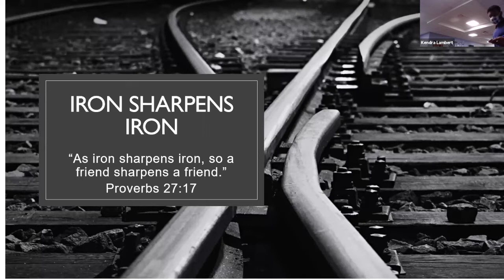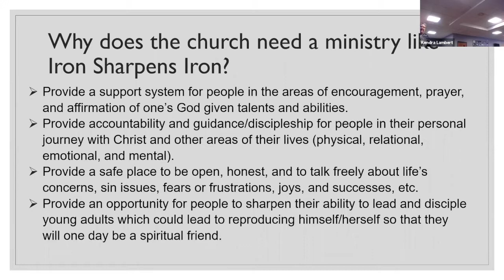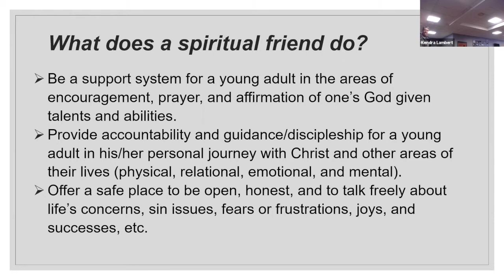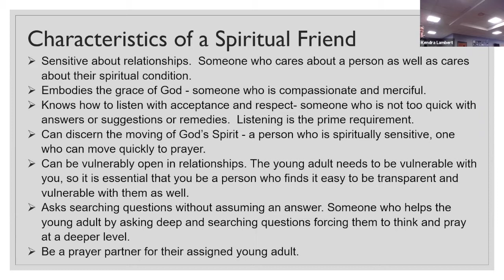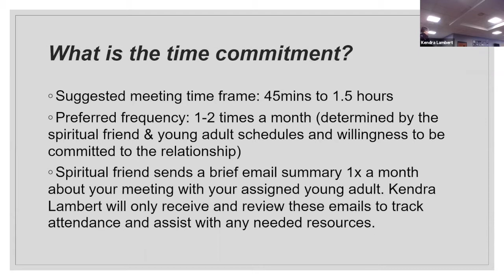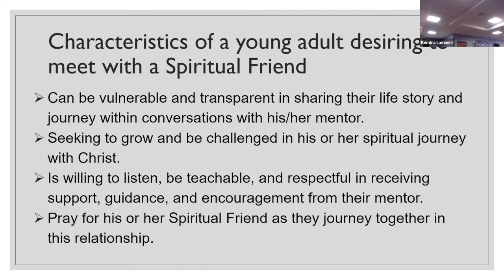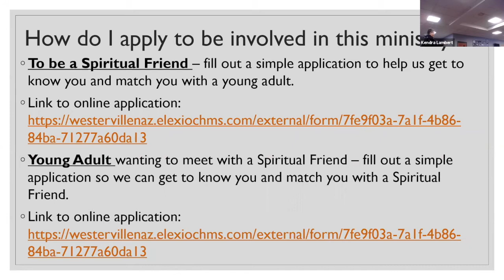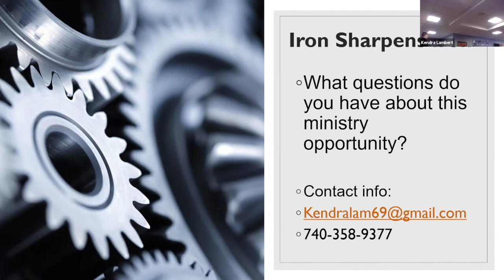Iron Sharpens Iron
Description of the ministry Iron Sharpens Iron @westervillenaz on 02/07/21